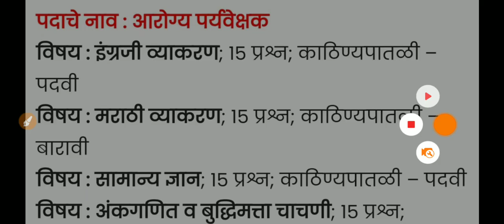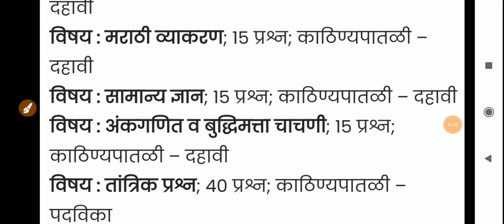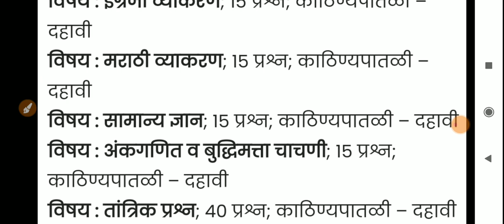ZP Arogya Vibhag Syllabus 2022